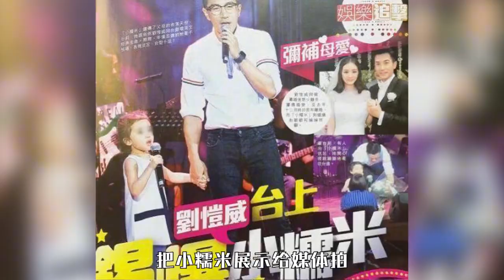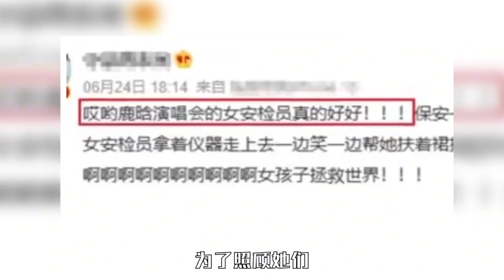杨幂有多无奈，被刘恺威一家疯狂吸血，还被指责不是一个好妈妈